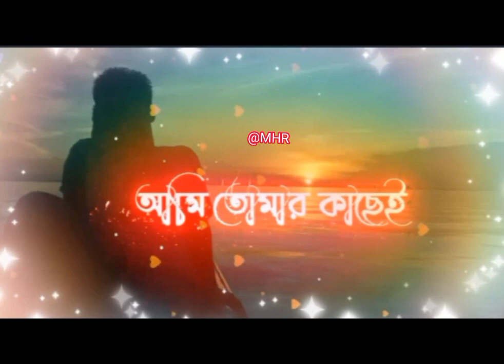likhbo tomar hate ami amar moron lofi ,slowed and reverb.লিখবো তোমার হাতে আমি আমার মরণ।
full song lyricks:::
আমি তোমার কাছেই রাখবো
আজ মনের কথা হাজার
দিয়ে তোমার কাজল আঁকবো
আজ সারা দিনটা আমার
তুমি বৃষ্টি হয়ে নামলে
আর কমলো চিন্তা আমার
হালকা হাওয়ার মতোন
চাইছি এসো এখন
করছে তোমায় দেখে
অল্প বেঈমানি মন
বাঁধবো তোমার সাথে
আমি আমার জীবন
আমি তোমার কাছে রাখবো
চাইলে আস্কারা পাক
বেঁচে থাকার কারণ
আজকে হাত ছাড়া যাক
হুম ব্যাস্ততার আর বারণ
লিখবো তোমার হাতে
আমি আমার মরণ

Black screen new,
Black screen whatsapp status shayari,
Black screen whatsapp status new song,

ABOUT VIDEO-:- Ami tomar kachei rakhbo aaj moner kotha hajar || 💛F O R M --"YODDHA"💔.bengalistatus 2022status #2022

technical sutap
Ami tomar kache rakhbo Latest Bangla black screen lyrics status video 2022

love_status Hindi lyrics status
New Facebook status
Latest Hindi status
New Hindi Status vid